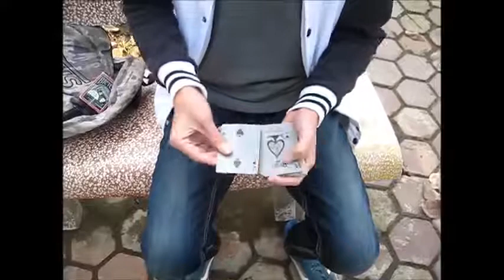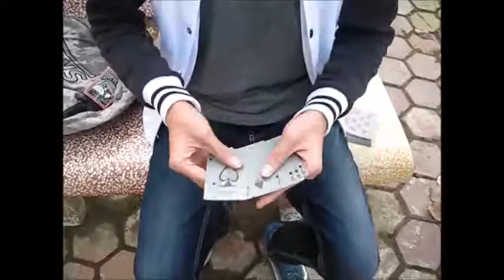1 2 3 4 5 bích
Tricks ngắn mang tính chất giải trí